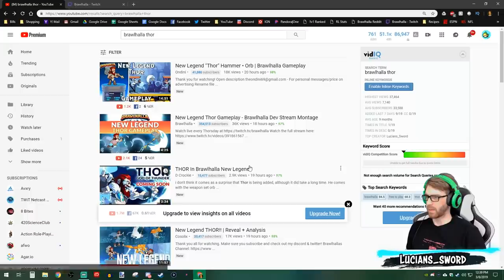THOR is Coming to Brawlhalla!! • Reaction + Analysis + Release Date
Become a Member and get access to custom avatars that level up as your membership ages, custom Emoji to use during live streams and premieres, and access to an exclusive viewer lobby for MEMBERS ONLY!

FAQ:
- I don't have a "main" in Brawlhalla, I play all legends a lot
- I record with OBS Streamlabs.
- Microphone: Blue Yeti
- Headphones: Razer Kraken
- Keyboard: Razer BlackWidow Chroma
- Mouse: Razer Mamba Hyperflux

Computer:
Intel Core i7 4ghz
16gb ram
SSD+HDDs